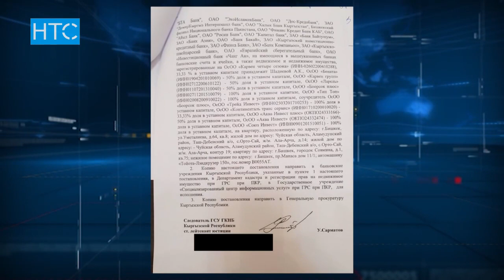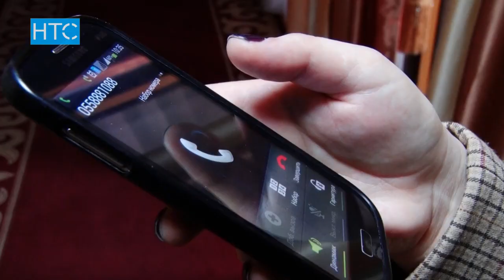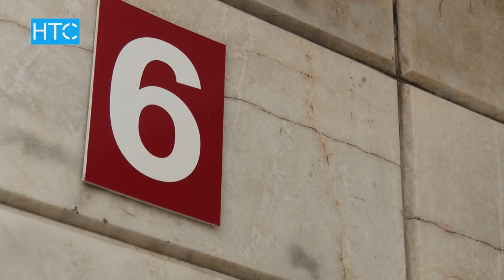Где находится фигурант уголовного дела - Аскарбек Шадиев? / 07.05.18 / НТС